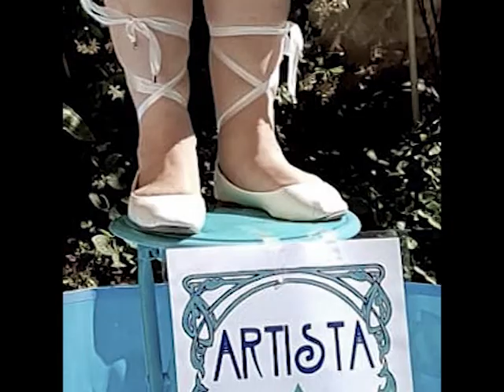Statue in pandemic time 2020 - "bather on '20" - Bagnante negli anni '20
archiclown    linda russo ida   lindartista   maggio 2020   video